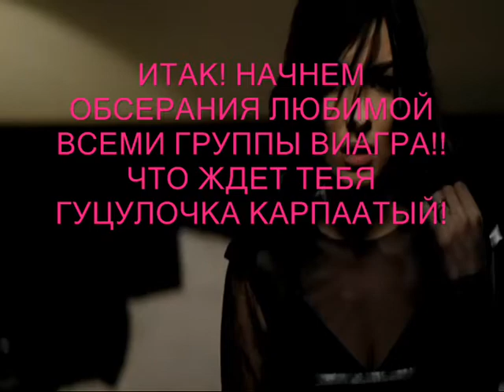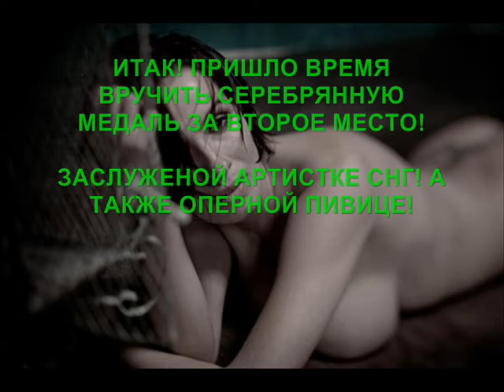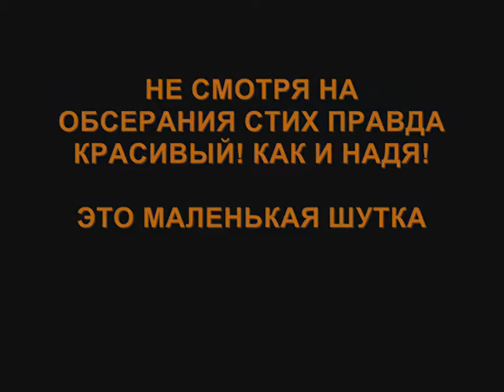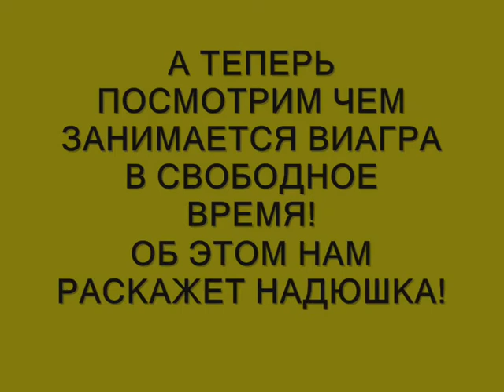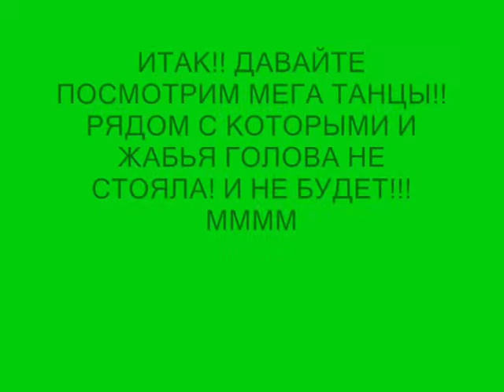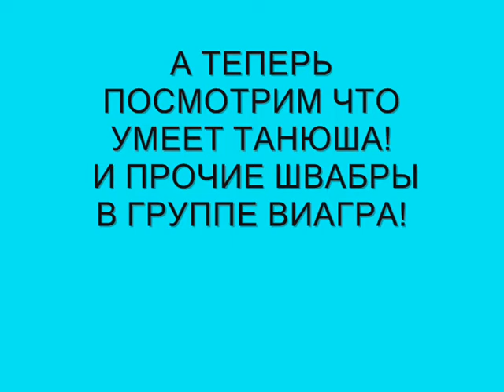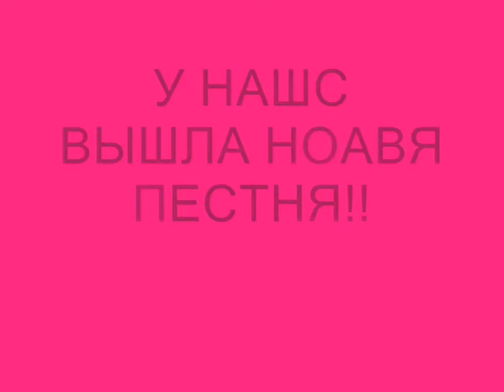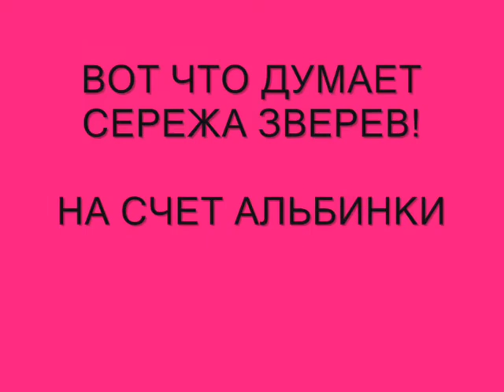ВИАГРАФИЯ 2010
ИТАК ДОРОГИЕ ДРУЗЬЯ!

СЕГОДНЯ ПРЕМЬЕРА ФИЛЬМА ВИАГРАФИЯ СОБЛАЗНА!

ВСЕ СМОТРИМ И ОБСЕРАЕМ! МММММ